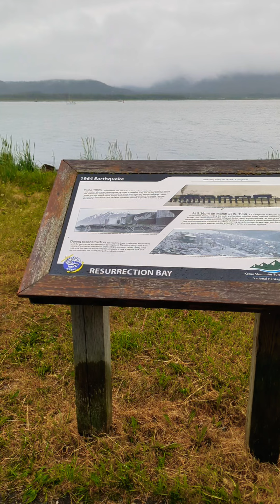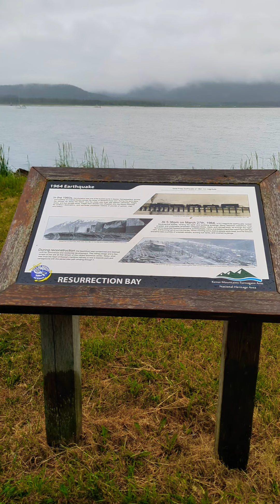little trail on a rainy day